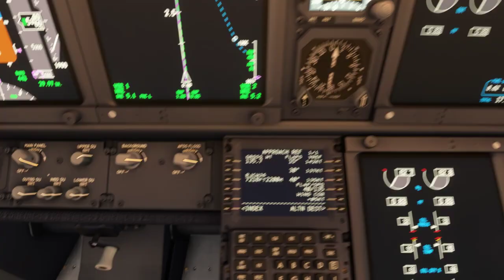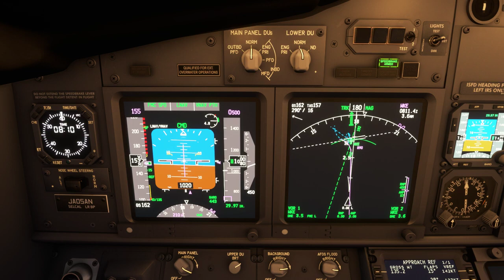【パス狭】PMDG737 & Japan, approach #8 稚内空港 VOR A RW26 DASSY ARR Wakkanai RJCW WKJ MSFS2020 w/HUD & RAAS